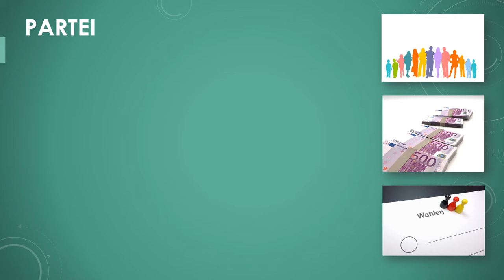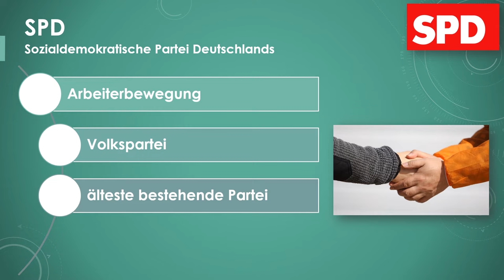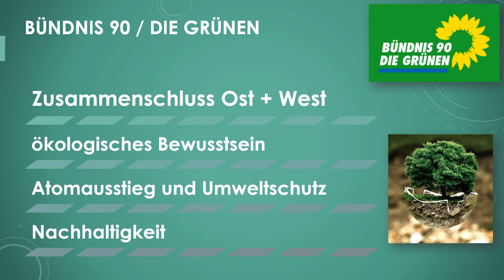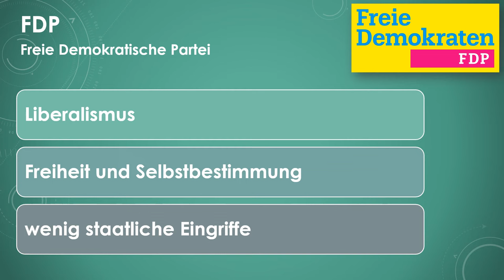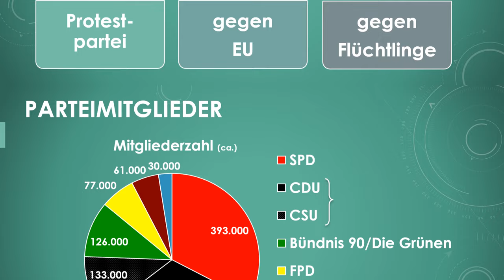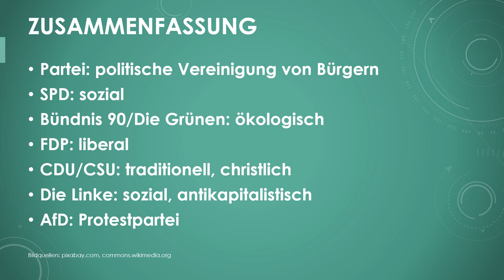Die Parteien in Deutschland einfach und kurz erklärt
Erfahre in weniger als 6 Minuten, was du über die Parteien in Deutschland wissen solltest!